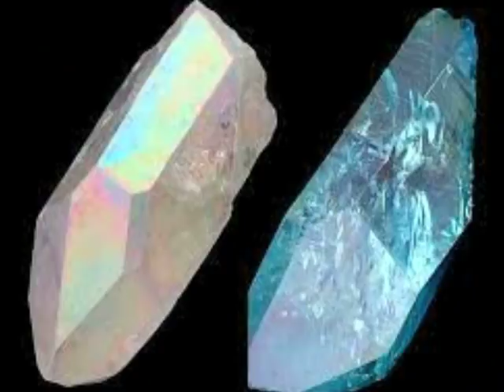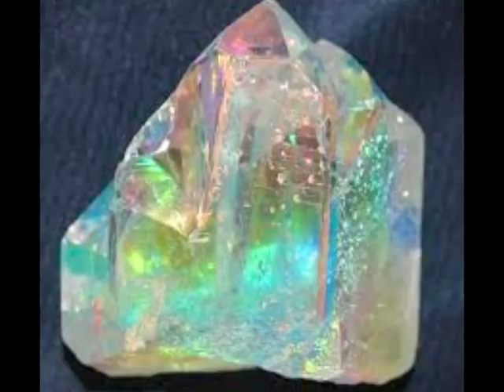ET Extraterrestrial Freshly Printed Artwork Ft LAFF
Listen in right now, thank you star seeds, light workers, indigos, and humans supporting a higher vibrational Earth.